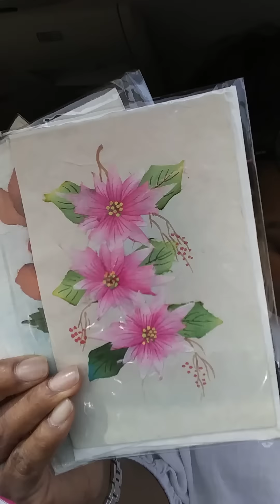One Simple Way to Do PERSONAL Outreach for the Glory of God!